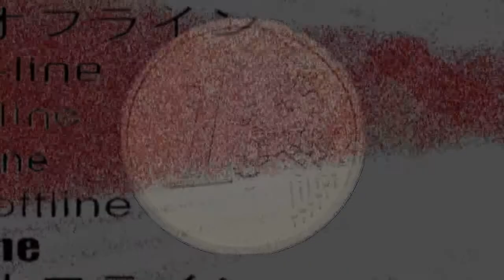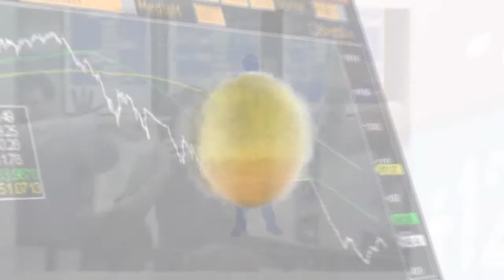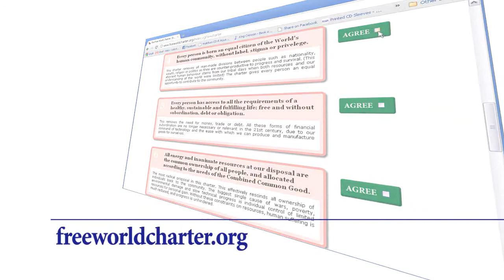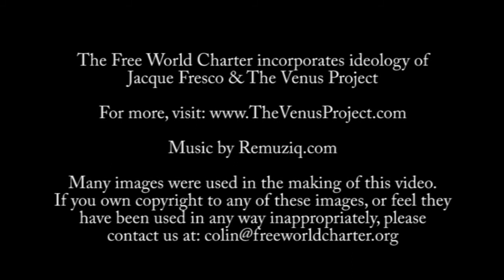Hagamos todo gratis y libre - La Carta Del Mundo Libre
La Carta Del Mundo Libre es una declaración de principios que tiene el potencial de optimizar la vida en la Tierra de todas las especies, erradicar la pobreza y la codicia, y avanzar en el progreso.

Ni políticos ni religiosos, estos diez cortos principios podrían conformar los cimientos de una sociedad nueva, más avanzada, que no usa dinero, es libre, justa y sostenible. Están basados solamente en la Naturaleza, el sentido común y la supervivencia.

Generalmente, La Carta Del Mundo Libre es hoy considerada como un progreso lógico más allá de los mecanismos fallidos de la sociedad actual, y un paso natural en nuestra evolución.